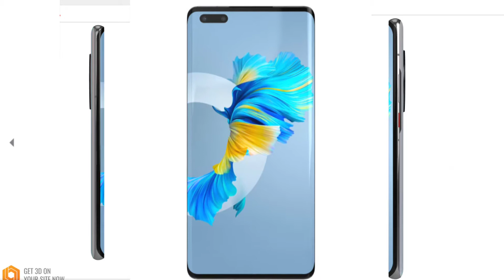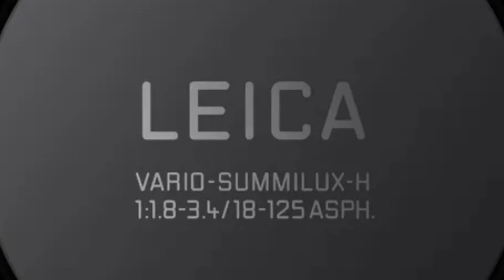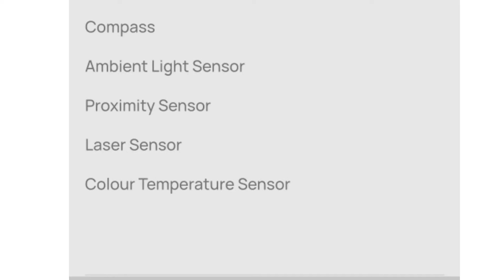Huawei Mate 40 Pro Review In Hindi | Best Smartphone For Gaming | 2020 Best Smartphone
Is Video Mai Maine Aapko Huawei Mate 40 Pro Ke Baare Mai Bataya Hai Or Iski 2 Kamiya Bhi Bataayi Hai To Video Ko Puri Dekhna Umeed Hai Video Aapko Pasand Aayegi |

Visit My YouTube Channel - Tech Amplify

Tech Amplify

Bye